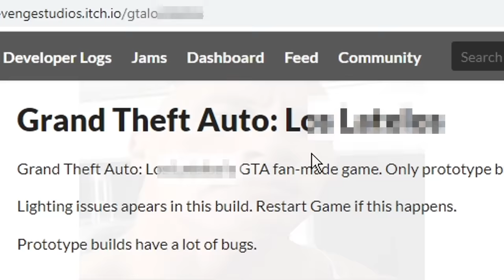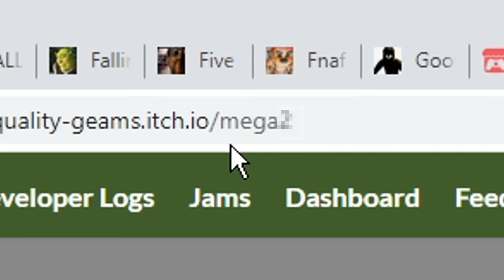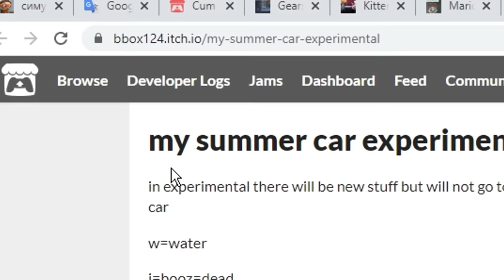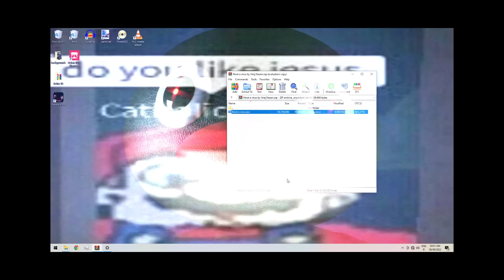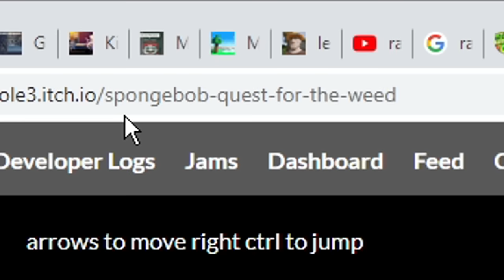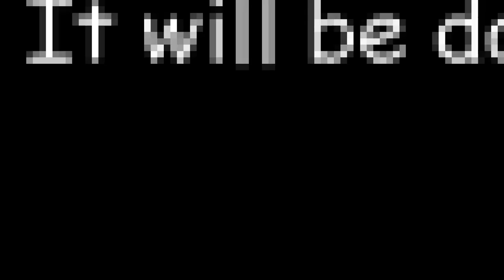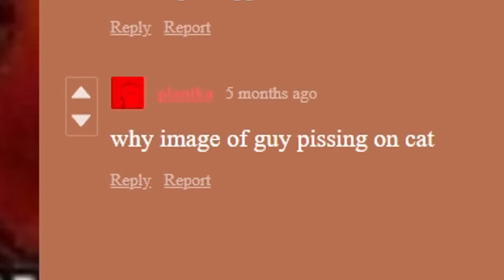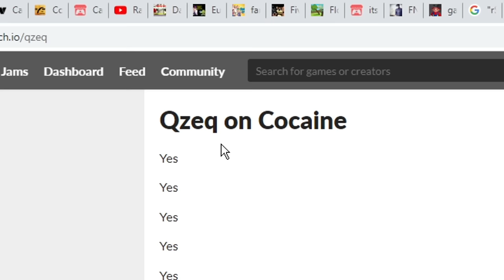The FORBIDDEN itch.io games... (Bad itch.io Games)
I finally went too far and absolutely melted down my PC with bad itch.io games. Some of these are the worst games ever made! (and some are actually ok)

MELTING my PC with BAD ITCH.IO GAMES